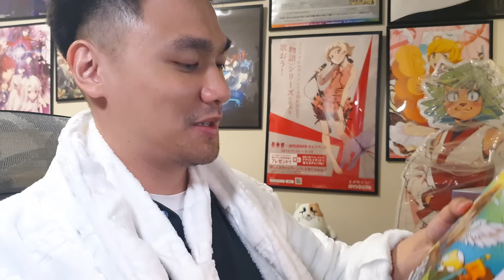Why I'm Single.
[ Support me! ]

[ We play games @ SaltyGeese! ]